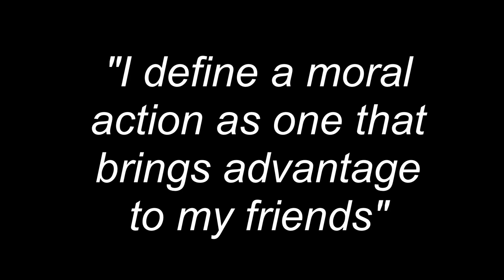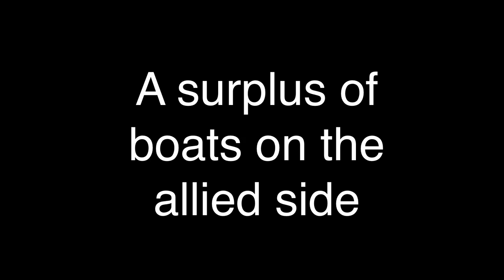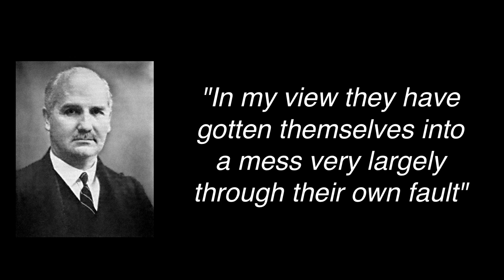How Churchill and the 1943 Bengal Famine (Ethics and Supply Chains)